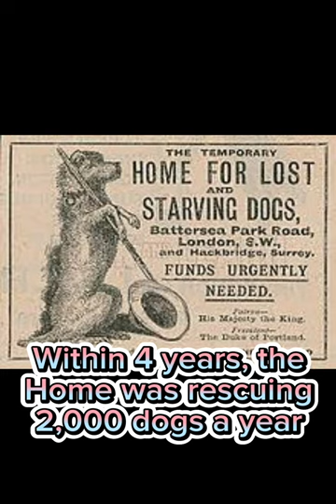internationalwomensday Celebrating Mary Tealby, founder of Battersea Dog’s Home and my inspiration